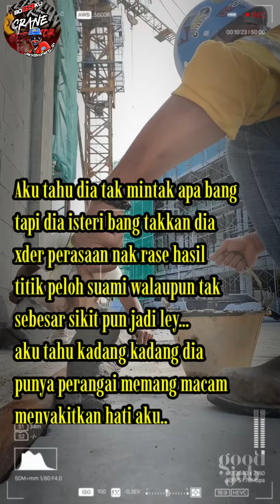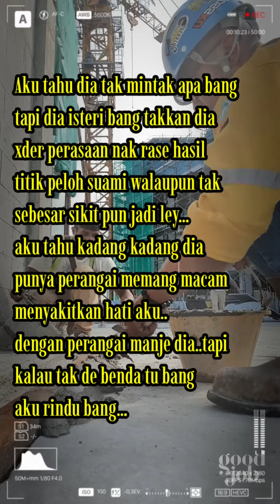Operater Tower Crane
Bahagiakan isterimu
walau apa pun kerjamu sehari apa yang penting halal demi isteri yang kamu cintai
pada aku wang boleh di cari tapi kasih sayang seorang isteri belum tentu boleh di beli dengan wang ringgit.

jadi Hargai isterimu dan beri sepenuh kepercayaannya terjadap diri kau.